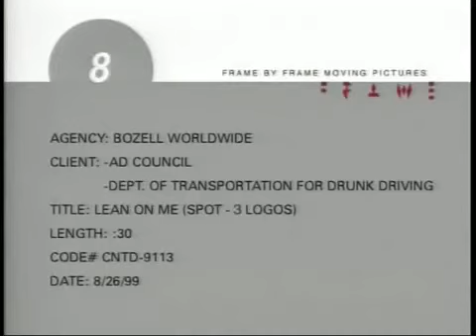PSA Nightmares: USDOT Friends Don’t Let Friends Ashley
If you followed my channel, you’d know that JC has a soft spot for these Friends Don’t Let Friends Drive Drunk PSAs. I remember these being as big as If You Drink Drive, You’re A Bloody Idiot is in Australia. This one from 1999 tho. It hurts the most. This is the original unedited PSA.